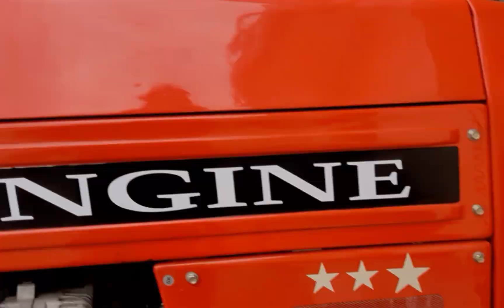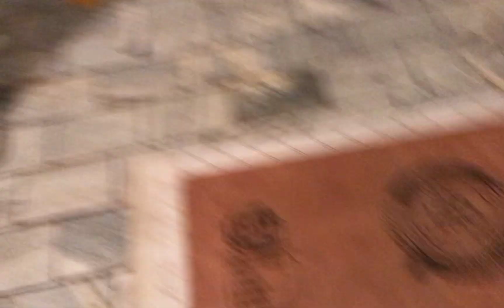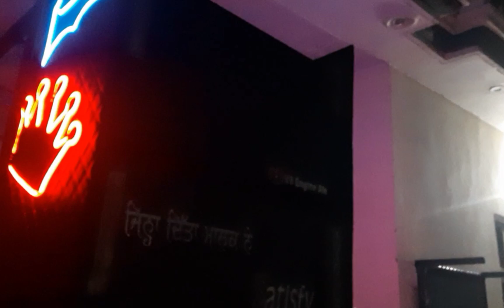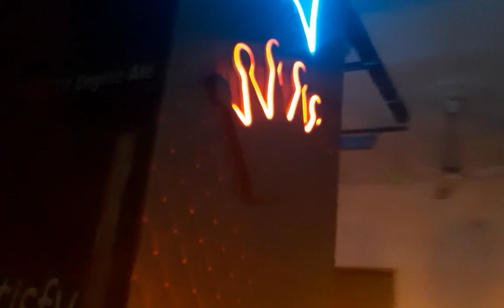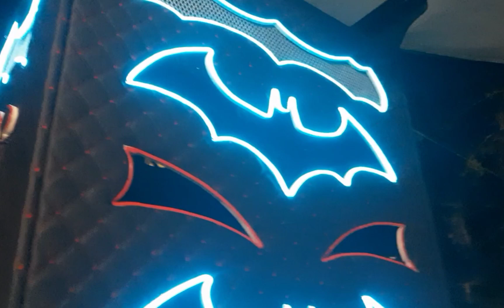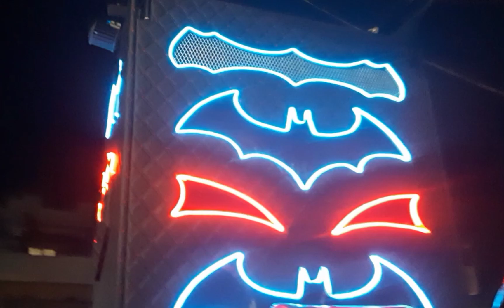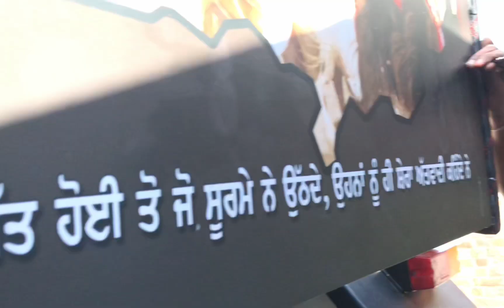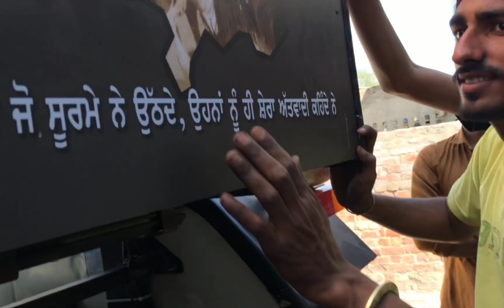Design lights Done 🦇🔥✅ anandpur sahib de tyari 🌪️🚀